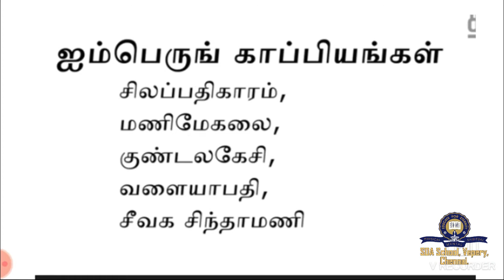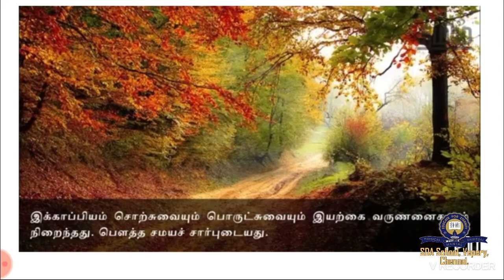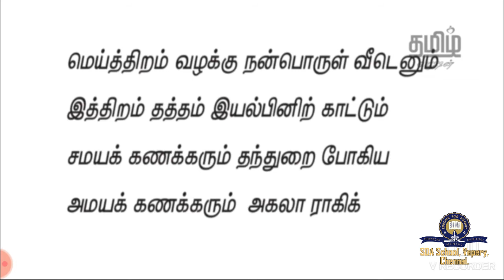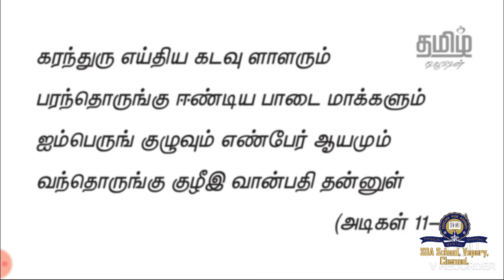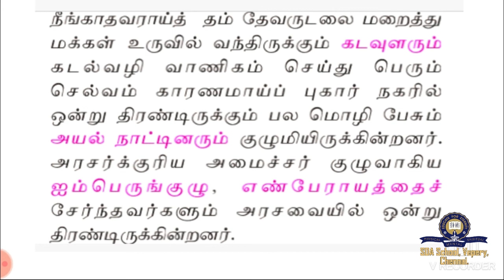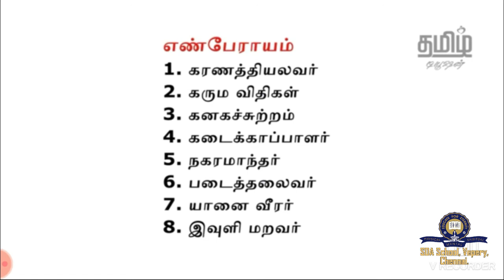வகுப்பு 9/ தமிழ் / இயல் 3 /மணிமேகலை / பாகம் 8